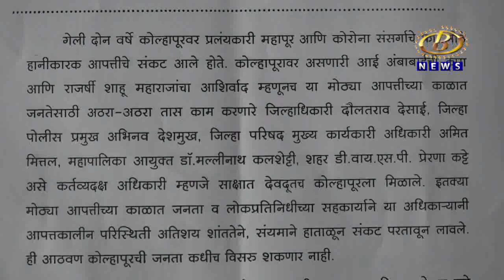अनेक कर्तव्यदक्ष शासकिय अधिकार्‍यांच्या तडकाफडकी बदल्या होत असल्यानं नागरिकांमध्ये नाराजी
कोल्हापुरातील अनेक कर्तव्यदक्ष शासकिय अधिकार्‍यांच्या तडकाफडकी बदल्या होत असल्यानं नागरिकांमध्ये नाराजी, बदल्या रद्द करण्याची मागणी
Channel B